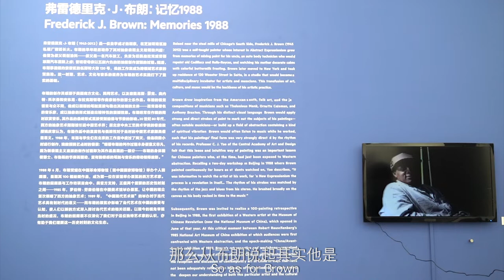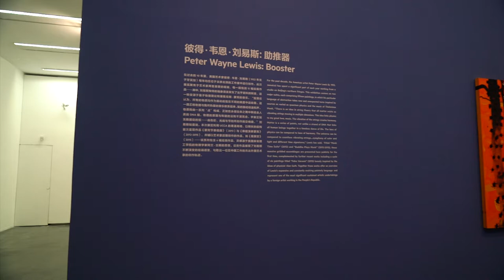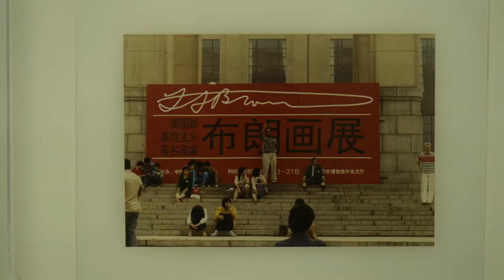Peter Wayne Lewis with Philip Tinari at the Ullens Center for Contemporary Art (UCCA) in Beijing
This video includes interviews with Peter Wayne Lewis and the director of the UCCA, Philip Tinari, in Peter's "Booster Paintings" exhibition.  In this video Peter discusses his work and the inspirations in his work of Jazz and physics' String Theory.  Included in these interviews is discussion of the exhibition of Fred Brown's works, as well.  Frederick J. Brown was the first American artist to work and have his paintings exhibited in China.